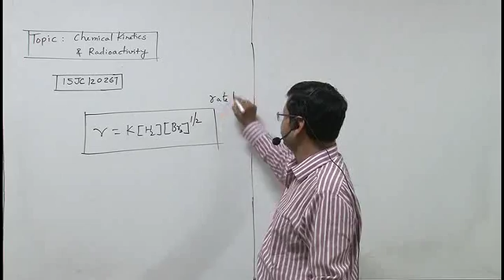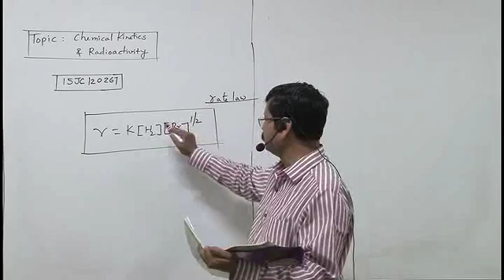15JC120267 Chemical Kinetics & Radioactivity